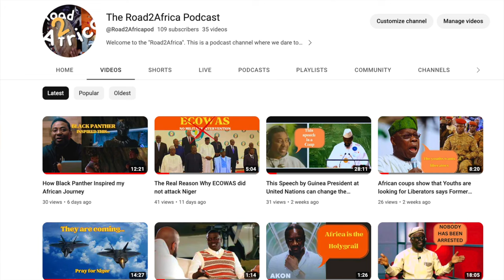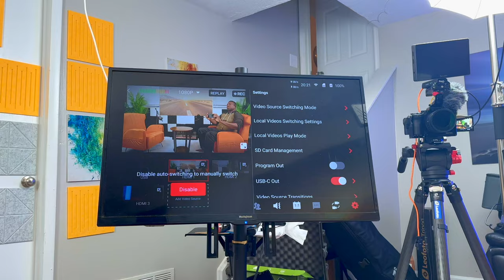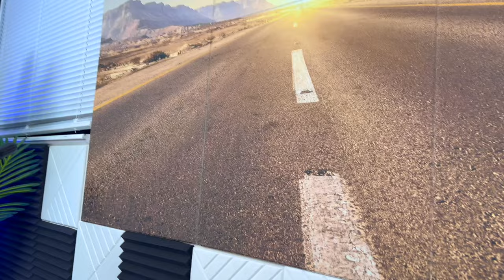My New Youtube/Podcast Studio Setup 2023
My Cameras:
Ursa mini pro 12k OLPF
BM studio 6k pro
Sony A7IV
Sony Fx3

Yolobox pro
Podcast Chairs
Electric Fireplace
Acoustic wall panel
Better Acoustic panel
Amaran 200d
Amaran 200x
Rodecaster pro 2
Rokinon Ef 14mm f/2.8
Rokinon 85mm f/1.4 for Sony
Ulanzi 45w Video light
128GB Photo-Stick-for IPhone & Android
Atem television studio Hd8 ISO
Power cable (2units)
Amaran 60x S bi-color light
Ifootage SL1 60DN
Zhiyun molus G60 (standard)
Zhiyun G60 combo
Godox ML30 handhled LED Video Light
Godox ML60
Colbor CL 60
Aputure 60x
Amazon podcast mic (Out of stock)
Rode podmic usb
Rode PSA 1+
Streaner X
Zhiyun molus x100 pro combo
Zhiyun molus x100
Zhiyun molus G60 combo
Zhiyun molus x100 bowens mount adapter
Zhiyun molus x100, G60 24inch softbox
Zhiyun M40 fiveray led video light
Basvi 26" cheaper softbox option
Aputure MT pro led wand
Corner floor RGB light
Sennheiser Mke 600
Synco D2
Sennheiser Mkh 416
Replacemt Ear Pads for K550 MK II, K553 Pro,
AKG pro K553 Mk2 headphone
Blackmagic sdi to hdmi bi-directional
Blackmagic sdi to hdmi 3G
Canon Ef-s 18-135 with pz chip (new)
Canon Ef-s 18-135mm renewed
Canon Power Zoom Adapter PZ-E1
SmallRig V-Mount Battery Plate with arca swiss
Dual V-mount battery plate power splitter
Amazon basics usbc to usbc white cable
Sennheiser MKE 600

Studio 6k pro Power cable to dtap
Came-TV Dual V-Mount Battery Plate
Neewer vmount battery 94.7Wh
Neewer vmount battery 47Wh
Benro Hihat mini tripod
Atem mini pro
BM focus demand
BM zoom demand
BM focus & zoom demands
BM Focus Assist 7"
BM Focus assist 5"
Canon CN-E 18-80mm T4.4 Compact-SERVO Zoom
Canon CN-E 70-200mm T4.4 Compact-Servo Zoom
Blackmagic studio cam 4k pro G2
My new tripod/Light stand
Gopro Hero 11 black
SmallRig Plate for FX30 / FX3 XLR Handle
SmallRig FX3 / FX30 XLR Handle Extension Rig
SmallRig FX3/FX30 XLR Handle Top Plate

Smallrig foldable quick release plate manfrotto
Smallrig foldable quick release plate Arca-type
Neewer Inflatable softbox
Smallrig MagicFiz wrireless follow focus 2 motor kit
DZOfilm pictor zoom 20-55mm T2.8
DZOfilm pictor zoom 50-125mm T2.8
Reytric 300w v mount battery
Zitay dual cfast to ssd adaptor
SABRENT rockket v90 256GB SD card
RITZ v90 256Gb SD card